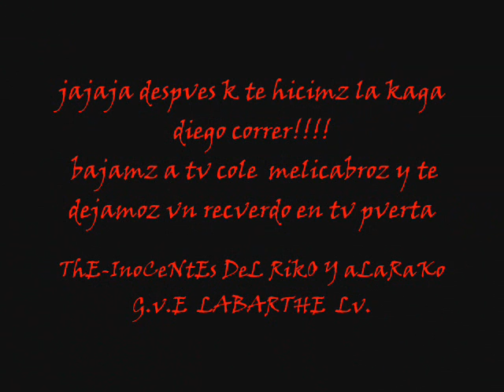ThE InOcEnTeS dL RikO pALe Lv k cTz!!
loz maz alarakoz de la victoria ctm teme diego correr !!! jaHhH:P